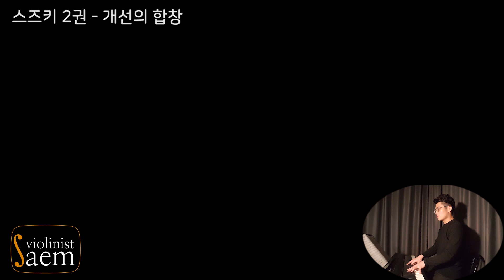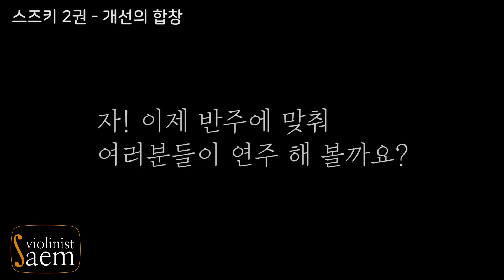스즈키 바이올린교본 2권 - 개선의 합창 학습영상 (반주포함) Suzuki Violin No.2 - Chorus from "Judas Maccabaeus"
00:00 인트로
00:14 선생님 연주
01:14 천천히 연주
02:33 빠른 반주

Violin Saem 의 스즈키 학습영상인
"스즈키 플레이" 2번째 시즌 2권 업로드가 시작되었습니다.
교재의 곡목 순서대로 업로드 될 예정이니 많은 관심 부탁드려요

* 학습효과를 위해 악보에 기재되어 있지 않은
 전주가 영상에 포함되어 있습니다.

스즈키 영상 구성
( Saem violin 연주 ) + ( 느린 Ver. 반주 ) + ( 원템포 Ver. 반주 )

바이올린을 연주하시는 많은 분들에게
작은 도움이 되었으면 좋겠습니다.
고맙습니다.